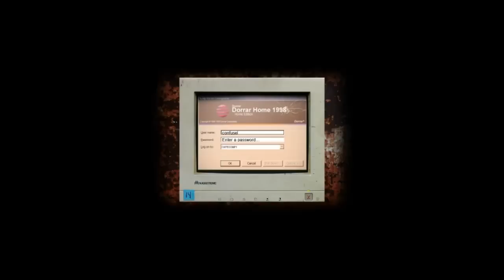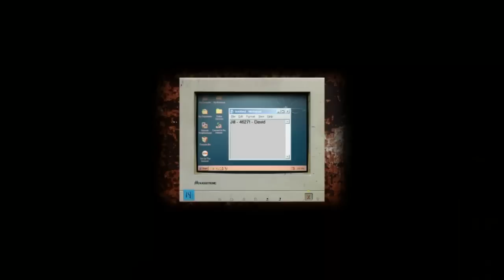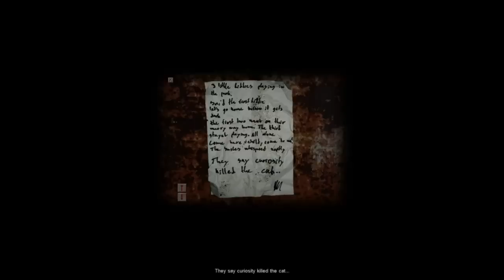!Juguemos a Cry Of Fear!(Parte 1)(Niller)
Seguimos con este mod de Half Life 1. Esta vez visitamos un pueblo un tanto tenebroso hasta llegar a unos apartamentos donde nos piden ayuda, espero que lo disfruteis.